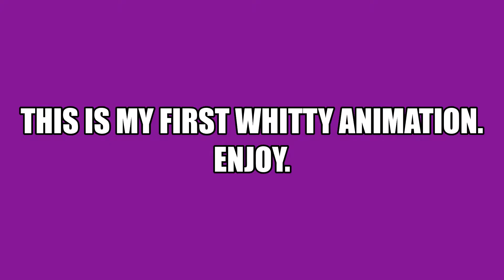My First Whitty Animation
Sorry if it sucks. I tried.

I don't do animations often. If you'd even wanna call this an animation.

Feel free to dub this if you want, but let me see it if you do.

I don't think Whitty would like being stared at for very long...